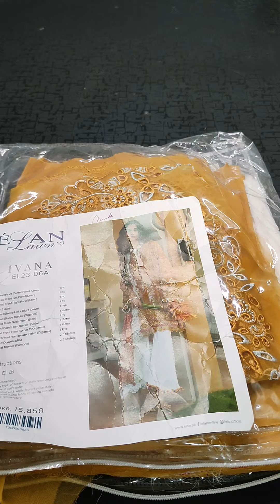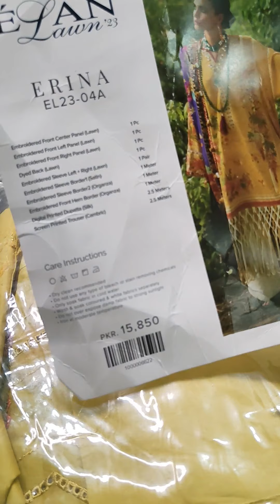Elan Lawn 2023 | Original Brands | Original Elan Luxury Lawn 2023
In this video Elan Lawn 2023 | Original Brands | Original Elan Luxury Lawn 2023